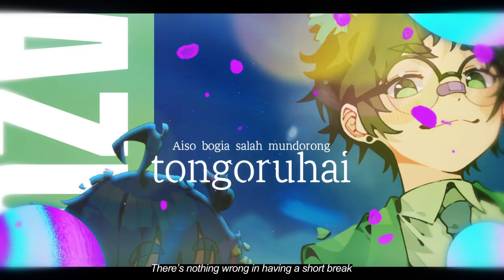【COVER SONG MV】 Elazul Roy ft. Sushiya - Mundorong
Mix: @illuminaVT
Video: @RyaMalExperience

Check out @SushiyaVeryRealAccount too!